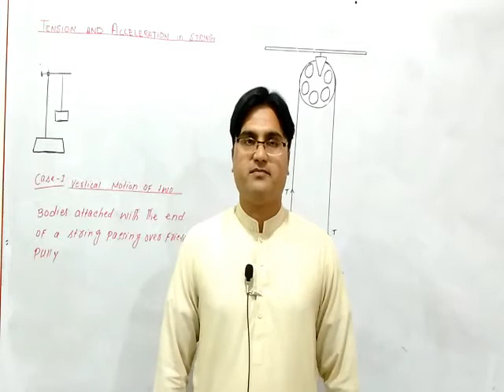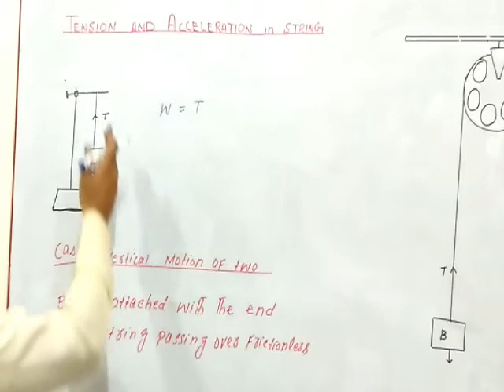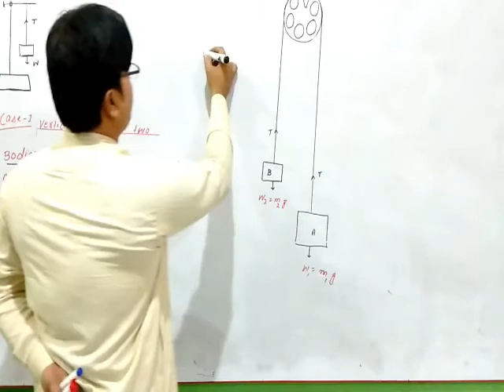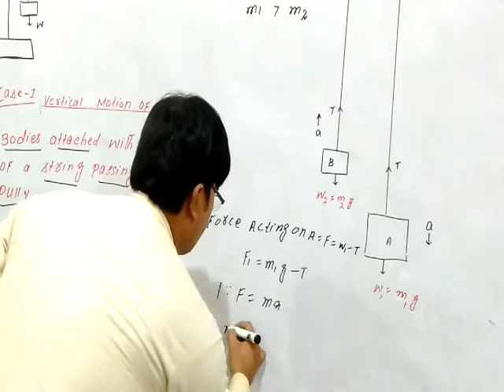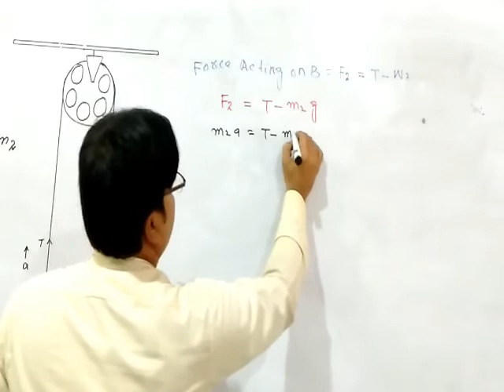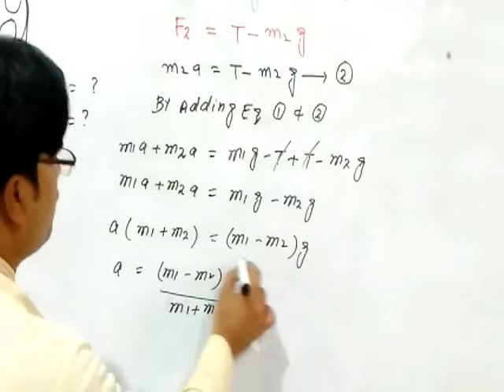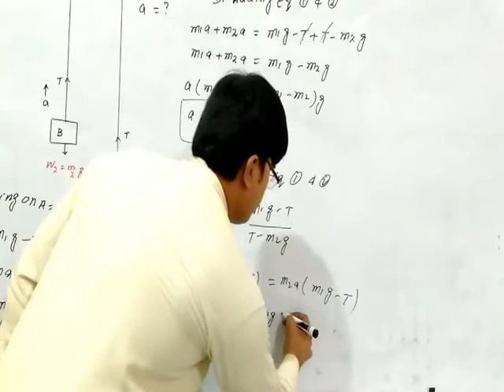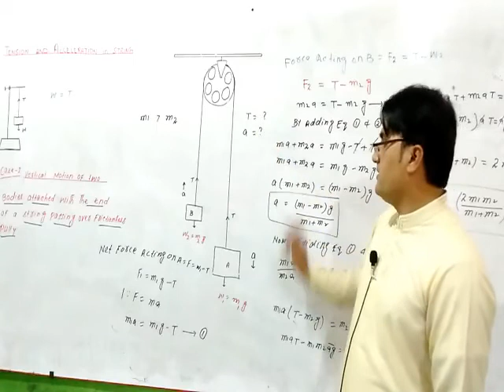Physics 9th Class | Tension in String Case 1st | By Waseem Khan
Physics 9th Class | Tension in String Case 2nd | By Waseem Khan

Thanks.